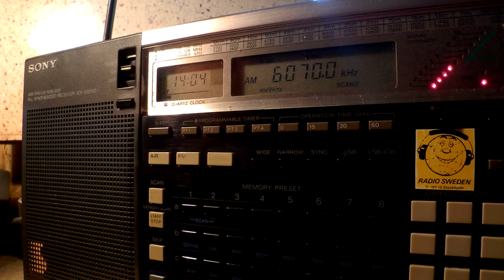13 12 2015 Channel 292 relay Beatspektrum in German to CeEu 1403 on 6070 Rohrbah Wall